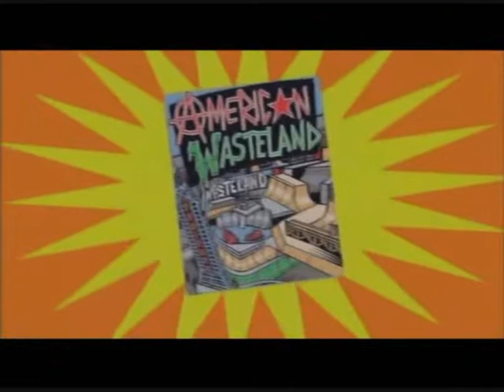Let's Play Tony Hawks American Wasteland Part 1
since i have done lets plays of proving ground and THPS4 i got requests to do THIS game as a LP...so here you go enjoy as i go from kensucky to hollyrude